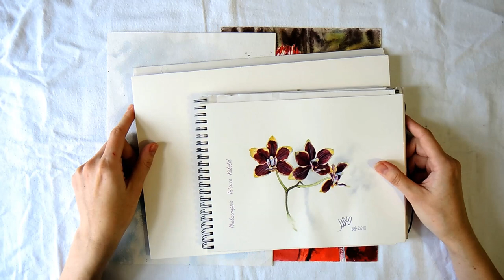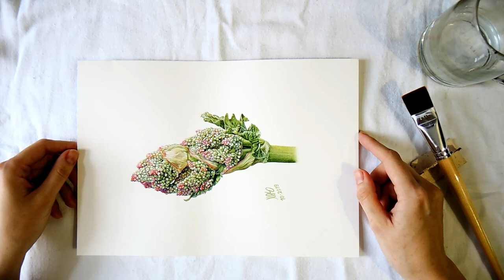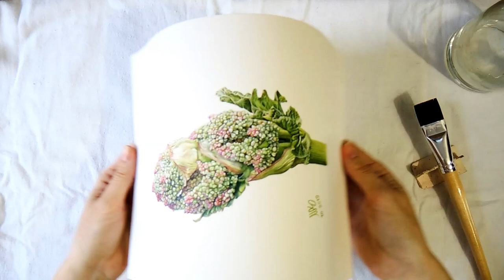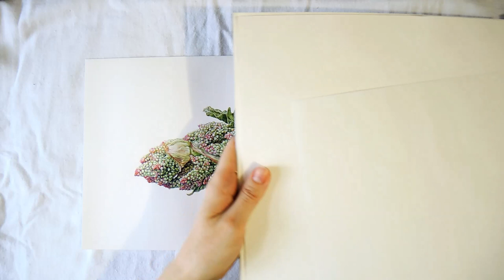How to Remove the Warping of a Watercolor Paper / Как убрать коробление акварельной бумаги. Способ 1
📌To enable subtitles in your language, press Settings (⚙ Gear) while watching a video and select Translate.

RU В этом видео я рассказываю о втором способе выпрямления акварельной бумаги, если лист покоробился при работе.

ENG In this video, I am talking about the second method of straightening watercolor paper if the sheet warps during work.

00:10 Приветствие / Greeting
01:52 Немного о короблении / About warping of a paper
03:45 Увлажнение бумаги / How to wet paper
05:56 Выдержка / Waiting
06:50 Убираем под груз / Paper tension
09:09 Результат / Result
09:50 Заключение / Conclusion